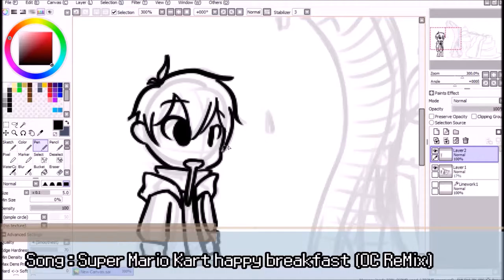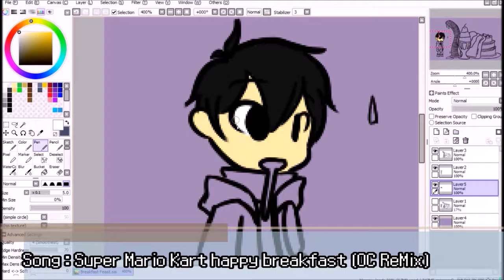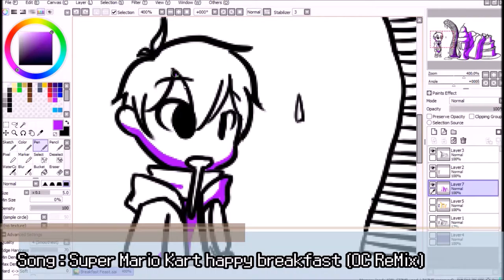Speedpaint : Breakfast Feast